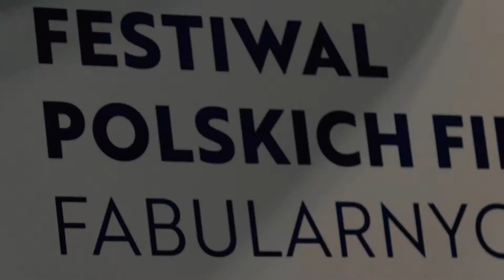Czarny Mercedes, reż. Janusz Majewski - o filmie z twórcami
Materiał powstał podczas warsztatów filmowo-reporterskich Studio Filmoteki Szkolnej podczas 44. Festiwalu Polskich Filmów Fabularnych w Gdyni.

Organizator: Filmoteka Narodowa - Instytut Audiowizualny
Współfinansowanie: Polski Instytut Sztuki Filmowej
Partnerzy: Strefa Mediów, Pomorska Fundacja Filmowa